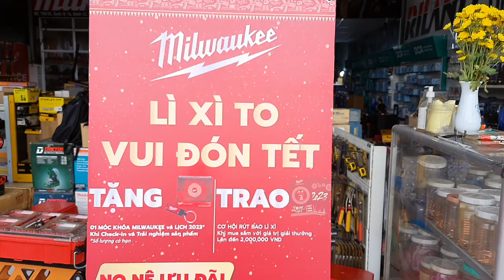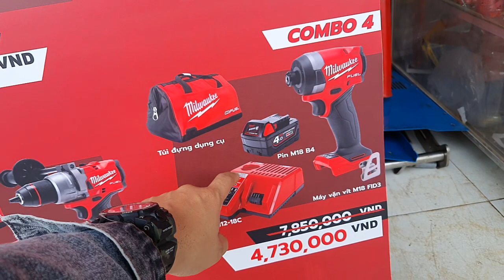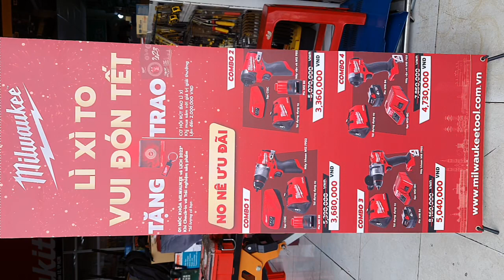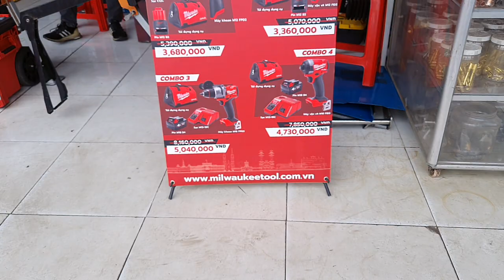MILWAUKEE KHOAN VÍT RẺ QUÁ ANH EM THAM KHẢO EM HỖ TRỢ LH 0888840578